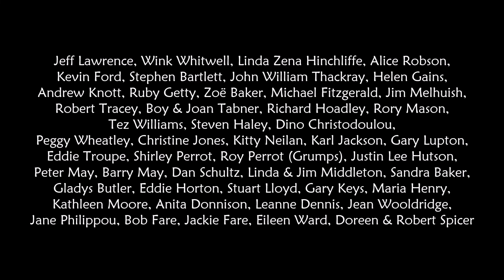Ghost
This is the title track from our 2020 EP that was created during lockdown.

Watch to the end to see who the song was dedicated to...